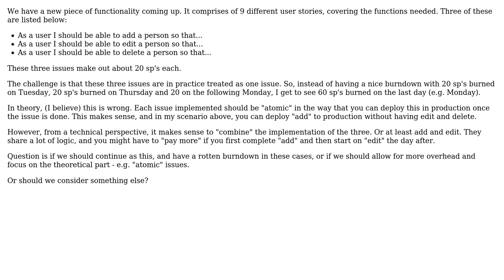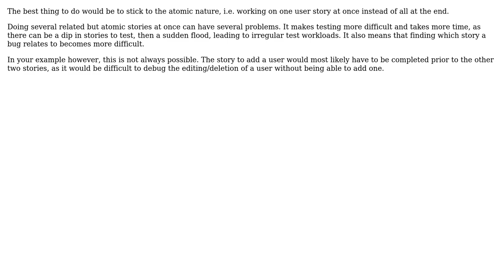The burndown suffers due to "technical" dependency between tasks - should we focus more on each...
Software Engineering: The burndown suffers due to "technical" dependency between tasks - should we focus more on each task, and accept additional overhead?

With thanks & praise to God, and with thanks to the many people who have made this project possible! | Content (except music & images) licensed under CC BY-SA | Music | Images & others | With thanks to user sonstabo user JDT user FLSH and the Stack Exchange Network Trademarks are property of their respective owners. You are responsible for your own actions.